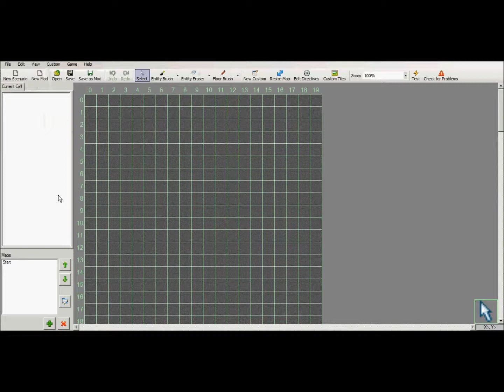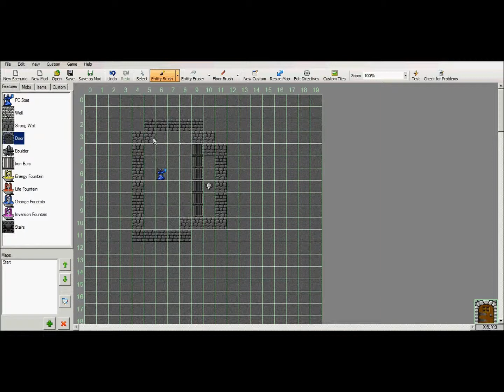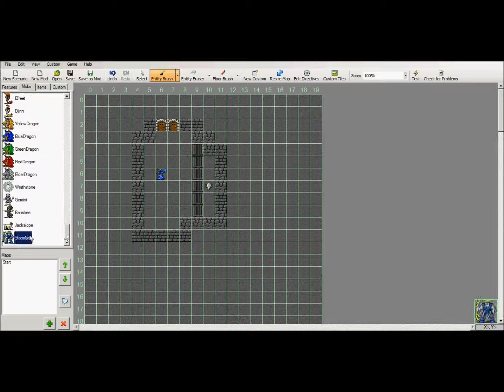Let's play Mage Guild 5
I'm not exactly in love with this recording, but it'll have to do.